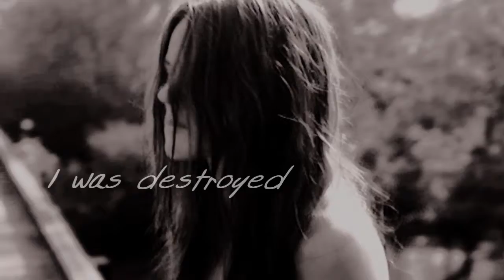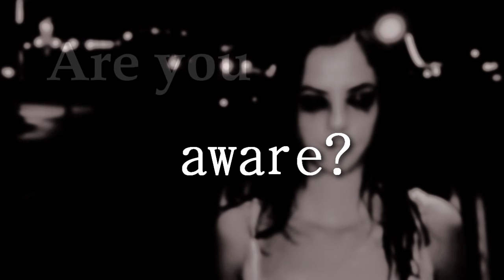Life Is Not What It Seems || Are You Aware?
Please read first:
[Mature Scenes and slight nudity content]
This is my entry for Smokeyfiizz's „Are you aware?" contest.
I wanna make you people aware of sexual abuse (especially of children) because I think most of the people aren't really aware of it. Sexual abuse has been a crime for years, for centuries but it's getting worse and worse. Unfortunaly I have the feeling that this horrible crime is less important to the people since there are a lot of other things (such as natural catastrophics) going on, so the news report less and less on crimes that happen multiple times a day, sometimes even in one's neighbourhood. If you asked random people on the streets, what kind of persons rape girls(also boys), most of them would answer things like „lonely men" or  „strangers".
But that's wrong! Nower days there's no stereotype of a rapist, they can be anyone. Teachers, friends, people we trust. And that's where I see the problem.
The victims are mostly girls, some get kidnapped before, others get abused in their own bed. Some of them get killed afterwards, others are left to their fate.When you hear, that someone survived, one of your first reactions would be something like happyness, relief, wouldn't it? But what most of the people don't realize is that they victims' lives are destroyed, not just by the crime but they're also scarred for life. Some of them seclude themselves and don't tell anyone, being ashamed or afraid, some get pregnant, some try to console their sorrow, their pain with alcohol or drugs, some go insane and maybe start hurting themselves, some lose the abilty to differentiate between the real world and the imaginated world, they're trying to hide in and there are also some who think they can find their last peace in death.
Do you guys still think you've been aware of sexual abuse?

Footage:
Speak, Supernatural, Skins, The Lovely Bones, Prom Night, I Spit On Your Grave, The Uninvited, Black Swan
Song: Jeanny by Falco

I hope I made you aware of this cruel crime or at least made you think of it.

-Steven

[The song I used it only partly English, the other part is in German; for those you wanna know what the whole song is about, I've tried to translate it. I know, maybe not the best English but I hope you get the idea ;)]

Jeanny, come, come on
Stand up, please
You get all wet
It's already late, come
We've got to go
Out of the woods, don't you understand?
It's cold
We've got to go, come
You're lipstick is smeared
You've bought it
And, and  I've seen it
Too much red on your lips
You've said „Don't hit on me!"
But you've been seen through
Eyes tell more than words
You need me, hm?
Everybody knows that we're together from today
I can hear them now
They're coming, they're coming to get you
They won't find you
Nobody won't find you

Jeanny, quit living on dreams
Jeanny, life is not what it seems
Such a lonely little girl
In a cold cold world
There's someone who needs you
You're lost in the night
Don't wanna struggle and fight
There's someone who needs you, baby

Newsflash:
The number of missing people has dramatically increased
For the last moths
The latest publishment of the local police authority
Reports on another tragic case
It is a matter of a nineteen year old girl
Which had been lastly seen fourteen days ago
The police doesn't exclude the possibility of a crime